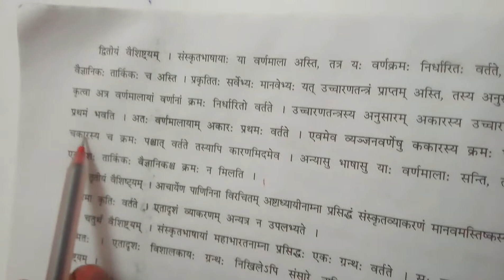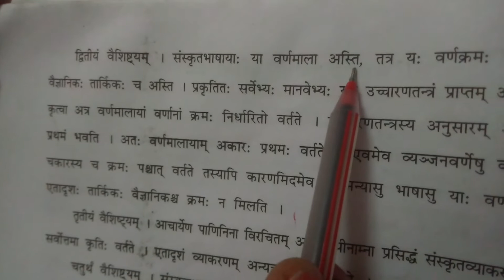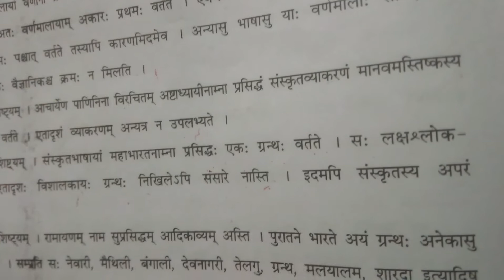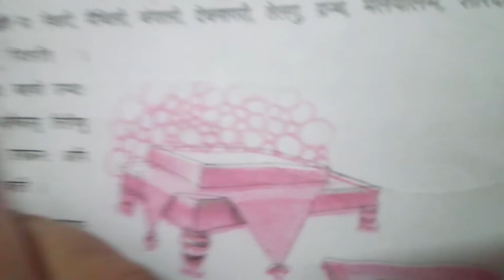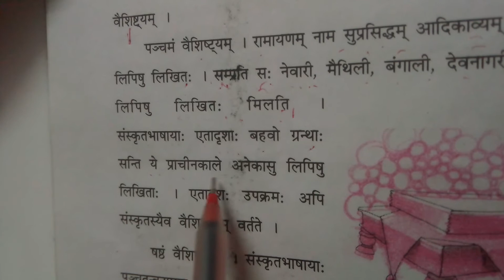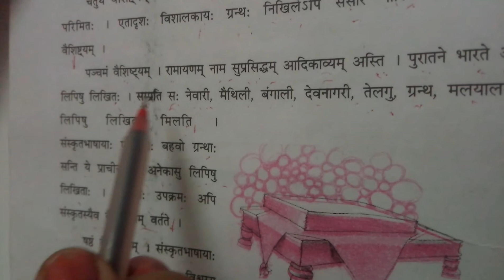ધોરણ 9 સંસ્કૃત પાઠ ૨૦ સંસ્કૃતભાષાયા: part (2)